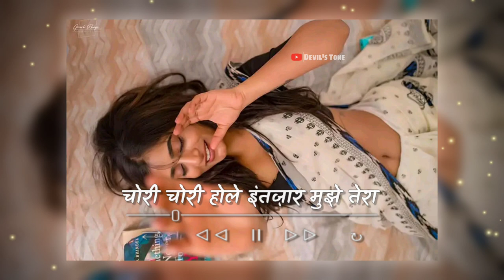Naiyo Lagda (Slowed + Reverb) | Lofi Song | Lyrics | No copyright music | Devil's Tone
naiyo lagda dil
naiyo lagda dil status
naiyo lagda song kisi ka bhai kisi ki jaan